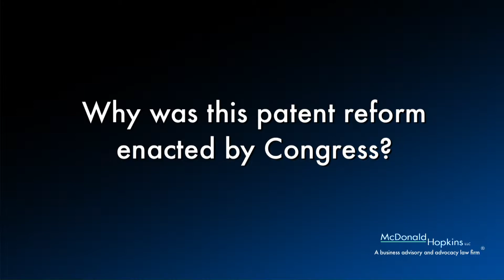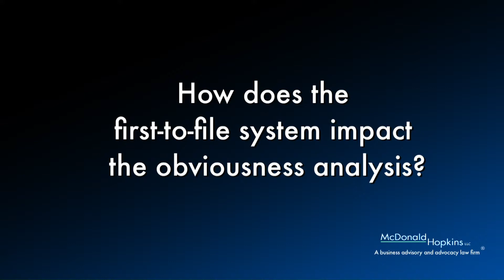Patent Reform: Significant changes are coming March 16, 2013 -- McDonald Hopkins Business Preview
On March 16, 2013, the U.S. ends its first-to-invent patent system and starts the first-to-file system. This change can lead to potential loss of patent rights, which could adversely affect business valuation and competitor control. The businesses preparing now for these changes will have a tremendous advantage over their competition.

We will provide useful and practical ideas on how to prepare your business for these changes, which include:
    Understanding the legal changes and their impact
    Identifying the steps businesses should take before March 16, 2013
    Maximizing opportunities during this uncertainty